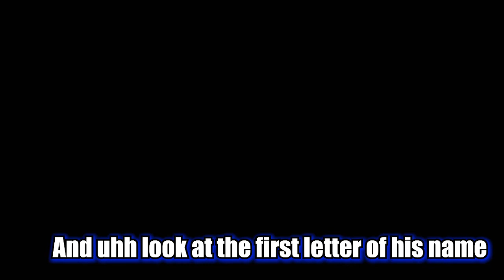Sephiroth go boom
TWITCH.TV/SILVERCLOD